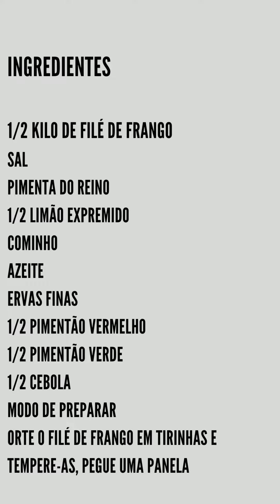😉 INCRÍVEL FRANGO FEITO EM 5 MINUTOS#SHORTS😉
AMAZING CHICKEN DONE IN 5 MINUTES#SHORTS

INGREDIENTS

1/2 KILO OF CHICKEN FILLET
SALT
BLACK PEPPER
1/2 PRESSED LEMON
CUMIN
OLIVE OIL
FINE HERBS
1/2 RED PEPPER
1/2 GREEN PEPPERS
1/2 ONION

WAY OF PREPARING

CUT THE CHICKEN FILLET INTO STRIPS AND SEASON THEM, GET A POT
PLACE A THREAD OF OLIVE OIL AND FRY THE CHICKEN STRIPS, THEN STRAPS FROM THE PAN
AND ADD THE CHILLIES AND ONIONS, SAUTATE, PLACE THE CHICKEN STRIPS AND MIX EVERYTHING.